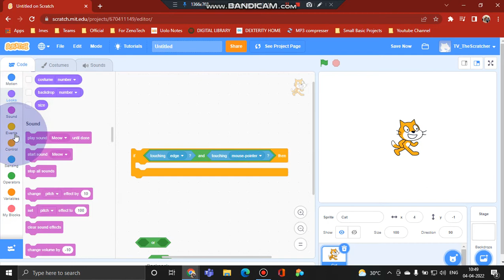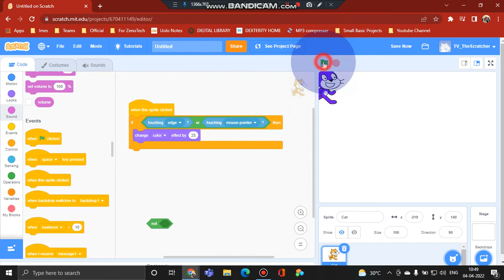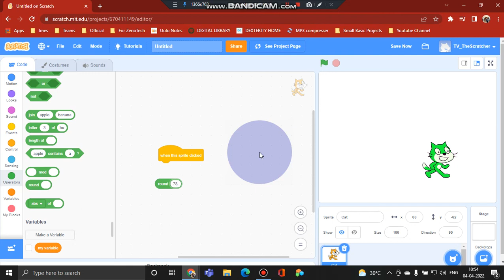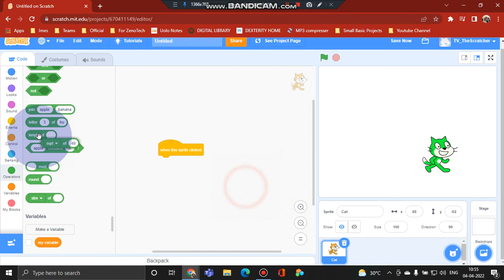Learning Scratch ( Operators Blocks )